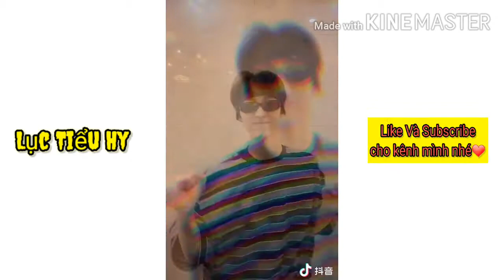[抖音] Trào Lưu Dance《Worth It》 Trên TikTok Trung Quốc